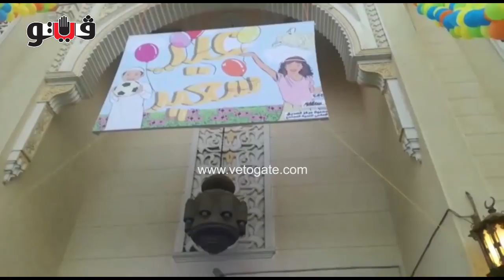بوابة فيتو | تنافس على البالونات وتشييع جنازة أبرز مشاهد صلاة العيد في شيراتون